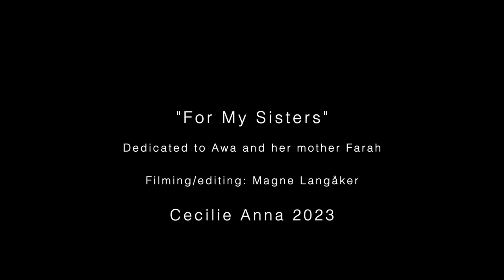For My Sisters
Cecilie Anna's 'For My Sisters' is dedicated to the people of Iran fighting for their freedom. It's also dedicated to Awa (in the video) and her mother, Farah. For My Sisters on Spotify
Clip from Iranian artist Shervin Hajipour's video and song "Baraye", inspired by the protests following the death of Jhina (Mahsa) Amini in September 2022. The title means "For" or "Because of" and the lyrics are quoted tweets from ordinary Iranian people, like "For freedom and a life without fear". Shervin was arrested after releasing the song but was later released. "Baraye" won the first-ever special merit award for Best Song for Social Change at the 65th Annual Grammy Awards.

Video by Magne Langåker

Vocal and synthbass: Cecilie Anna
Drums: Martin Hystad
Recorded at Sir Sound Productions, Stord by Gisle Østrem
Mastered in Abbey Road Studios, London by Alex Gordon
Cecilie Anna Records 2023

LYRICS
Cecilie Anna Oct 22
For my sisters in this aching night
Fighting for freedom
Their blood through the streets
Will never wash away
I am free
I’ve always been
Free to be me
Free within
Damn what they told them
Damn those lies
Damn what they did
Damn all the time
I stand alone before the setting sun
Crossing my fingers
Please, be safe
Please, be home before the dawn
This is also for my brother
Singing from prison
We’ll make you heard
You’ll be loud across the world
I am free…
My brothers
For the children
For the mothers